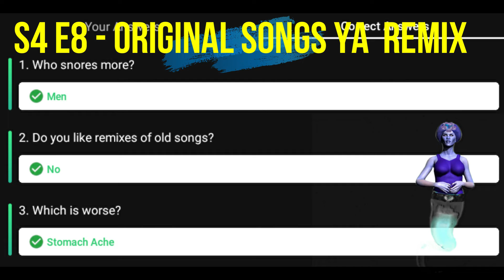Flipkart Kya Bolti Public S4 E8 Answers Today 17 SEP | 100% Correct Answers | RightInfo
👉🏼 NOTE !

👉🏼 NOTE !

Topics Covered:
Topics Covered: RightInfo, Right Info, kya bolti public answers today 17 SEP 2021, episode 2, E8, flipkart kya bolti public answers today, KBP today answer, flipkart kbp, KBP Season 4 anwers, KBP S4 E8, Kya bolti public season 4, KBP latest answers today, flipkart KBP S4, flipkart kya bolti public answers today,